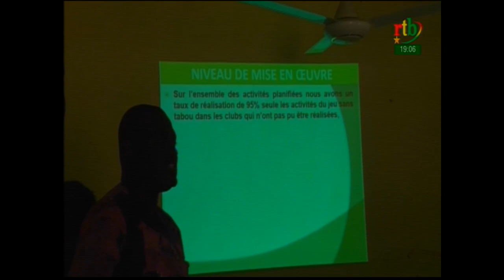RTB - JT de 19H du 8 janvier 2020